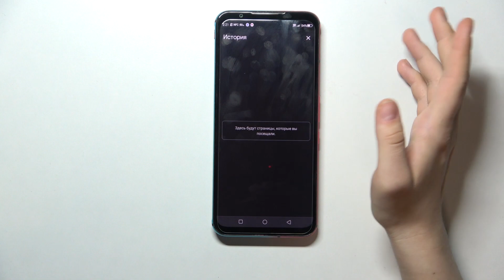Как очистить историю браузера на NUBIA Red Magic5S / Как удалить историю поиска на NUBIA Red Magic5S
В этом видео мы покажем, как на устройстве NUBIA Red Magic 5S очистить историю браузера. Если вы хотите очистить историю поиска на NUBIA Red Magic 5S, то это видео для вас. Для того, чтобы удалить историю браузера на NUBIA Red Magic 5S, внимательно посмотрите наше видео.

Как удалить историю браузера на NUBIA Red Magic 5S? Как очистить историю браузера на NUBIA Red Magic 5S? Как очистить историю поиска на NUBIA Red Magic 5S?